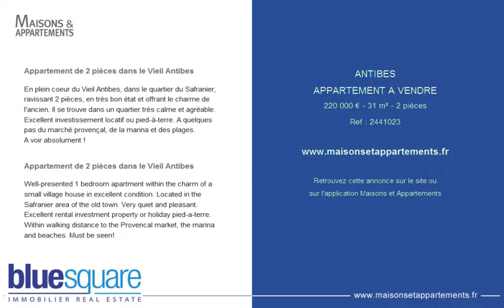ANTIBES - APPARTEMENT A VENDRE - 220 000 € - 31 m² - 2 pièces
Référence : 2441023

Appartement de 2 pièces dans le Vieil Antibes
En plein coeur du Vieil Antibes, dans le quartier du Safranier, ravissant 2 pièces, en très bon état et offrant le charme de l'ancien. Il se trouve dans un quartier très calme et agréable.
Excellent investissement locatif ou pied-à-terre. A quelques pas du marché provençal, de la marina et des plages.

Well-presented 1 bedroom apartment within the charm of a small village house in excellent condition. Located in the Safranier area of the old town. Very quiet and pleasant. Excellent rental investment property or holiday pied-a-terre. Within walking distance to the Provencal market, the marina and beaches. Must be seen!